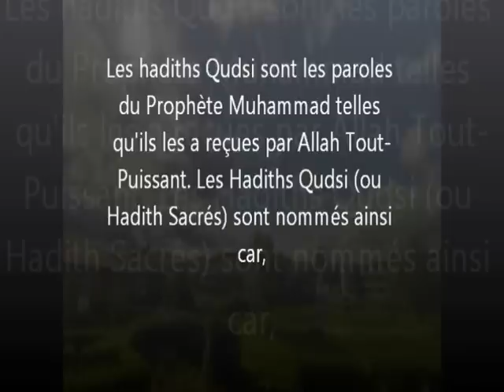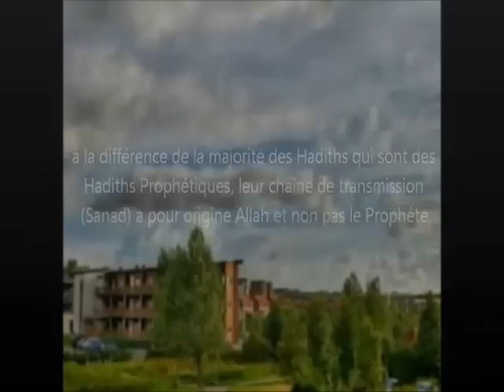Hadith Divin n°1:"Ma Miséricorde l'emporte sur ma colère"/Arabe ST Français